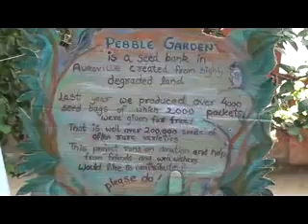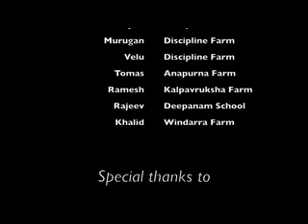Organic Farming in South India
Also called low input farming, organic farming is a production system that sustains the health of soils, ecosystems and people. It uses natural sources of nutrients and natural methods of crop and weed control. It would adapt cycles to local conditions rather than using synthetic agrochemicals.

Shot in Auroville during spring 2013, this documentary intends to inform and educate about organic farming processes and their benefits. It addresses issues such as soil quality, seed quality, crops for climate and animal integration in the farm. The video also shows the challenges of organic farming regarding plantation organization and water management, in order to not harm natures balance through human intervention.
This documentary is meant to be a valuable source of information for farmers willing to become self-sufficient and to preserve the quality of their organic production.